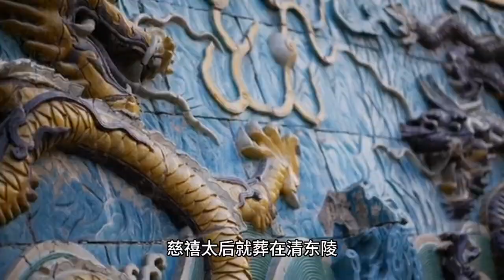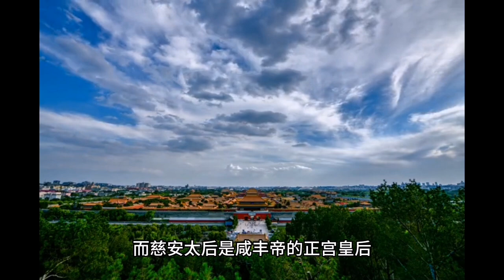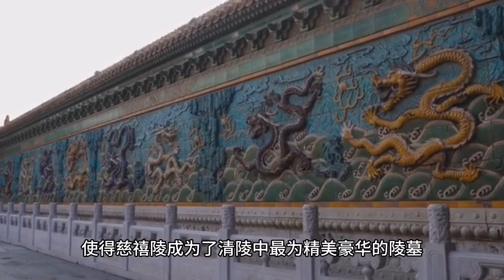西太后慈禧为什么只能葬在东边？背后有着怎样的故事#西太后